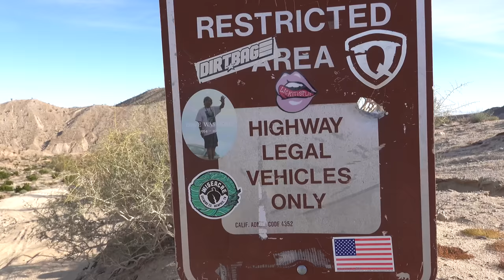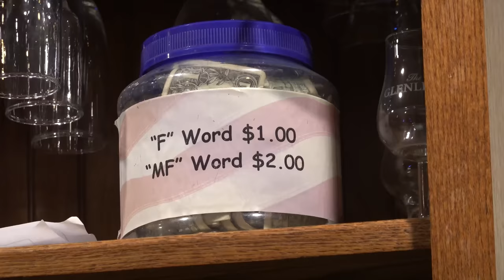Deep Sand and Incredible Beauty-The SoCal Desert Ramble--Ep 3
I'm squeezing in one last adventure in 2022, and this one is a Duzey. The SoCal Desert Ramble! 500 miles of beautiful mountains, desert washes, the lawless and funky Slab City, and even a ski resort. This journey will take me from San Diego, into the Anza Borrego Desert, past the Salton Sea, up to Big Bear, and down into Los Angeles. In this episode, I make my way through a maze of desert washes outside of Borrego Springs. The otherworldly beauty here is off the charts! Here's the route,

Camera Gear:
DJI Mavic Mini3
Sony RX100Vii